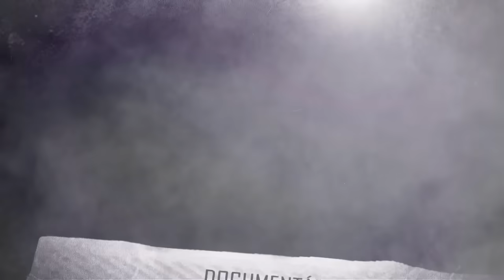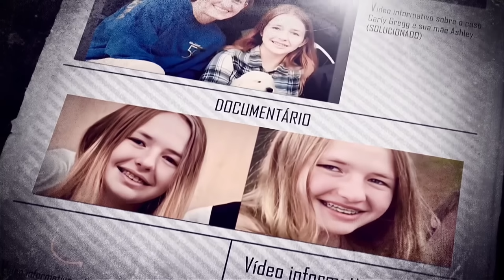14 AN0S | M4.T*U A MÃ€ E SORRIU NO JULG4M€NTO | CÂMERAS FILMARAM TUDO | Carly Gregg